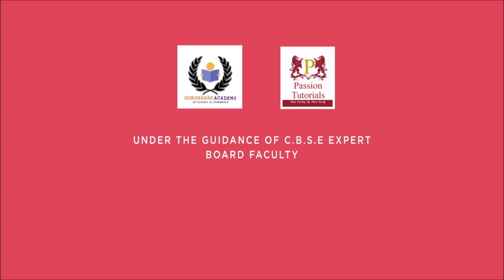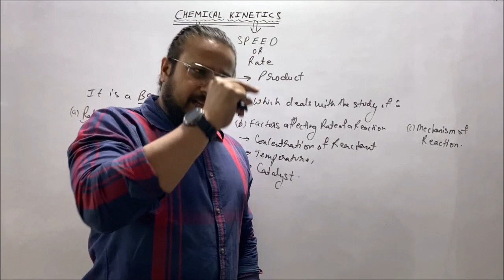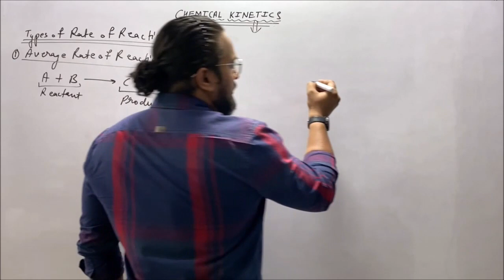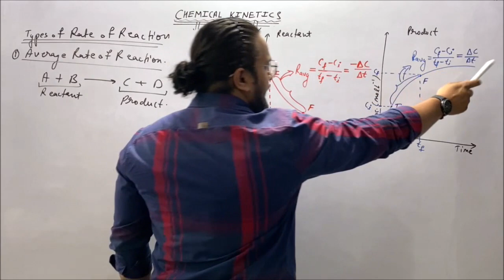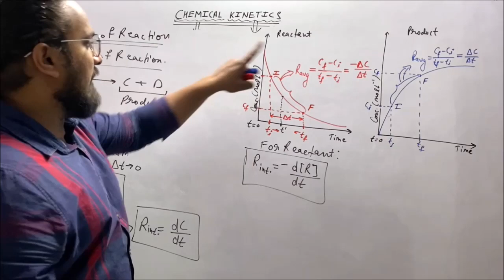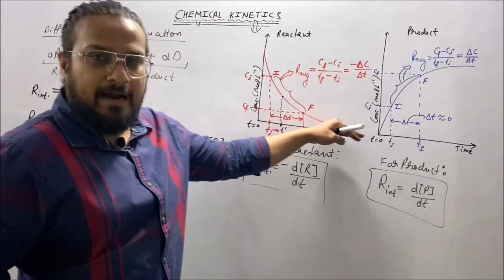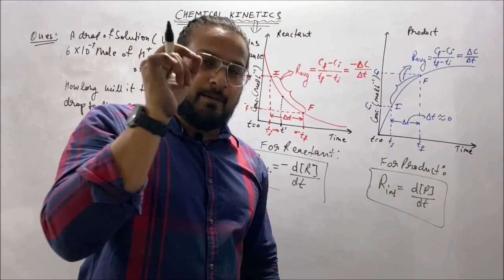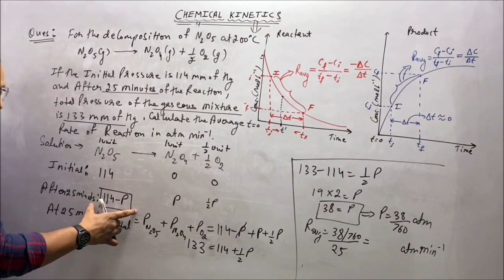Class 12 chap 4 : Chemical Kinetics part 1 : Introduction to Rate of Reaction JEE MAINS/NEET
DEAR STUDENTS: THIS IS THE FIRST VIDEO LECTURE OF CLASS 12th CHEMISTRY SYLLABUS UNIT 4: CHEMICAL KINETICS:
THIS VIDEO COVERS THE BASIC CONCEPT OF RATE OF A CHEMICAL REACTION.